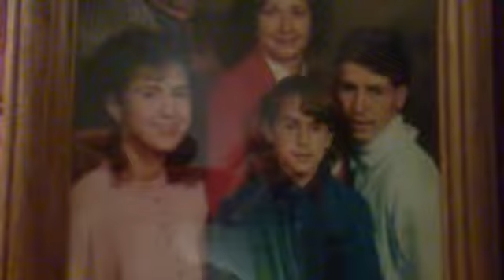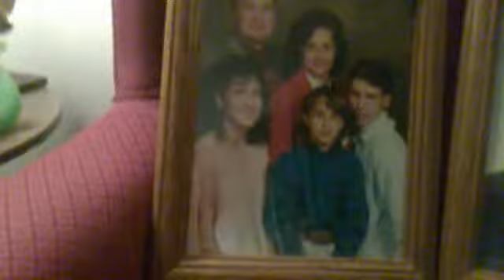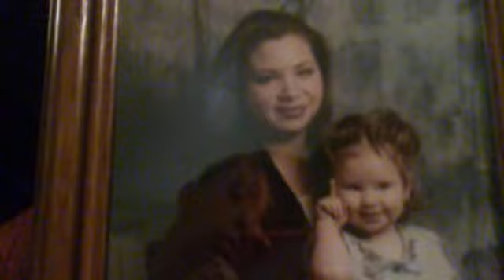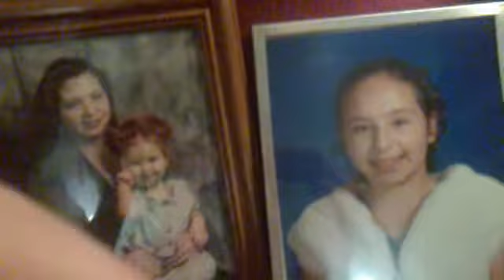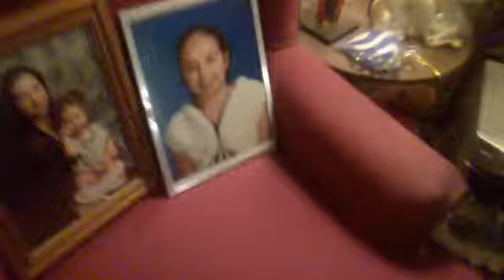SEANS SONG TIME LIVE & STUDIO VERSIONS BY GREGORY WHITE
This was the song written for my best friend n baby bro, who we lost, the live version n studio version are both here one after the other.